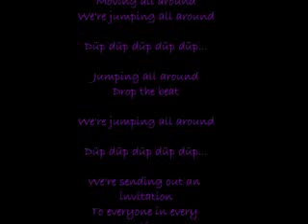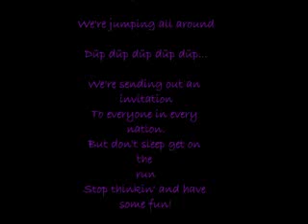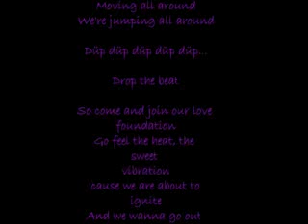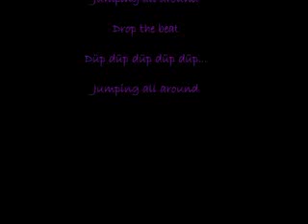Stamp on the ground - ItaloBrothers